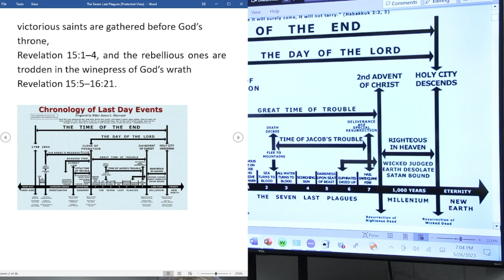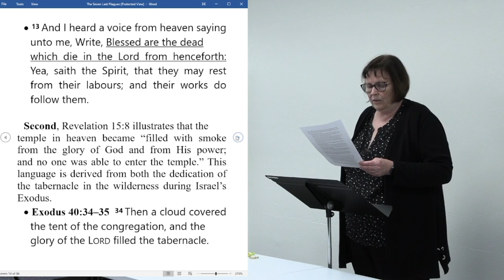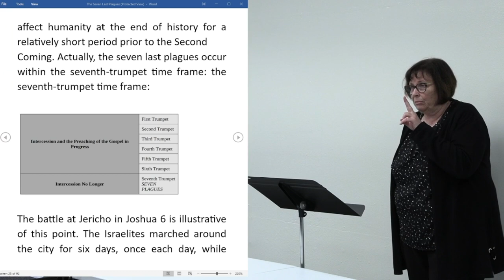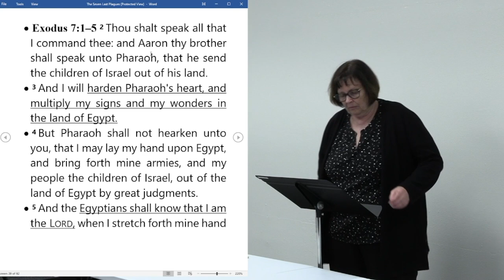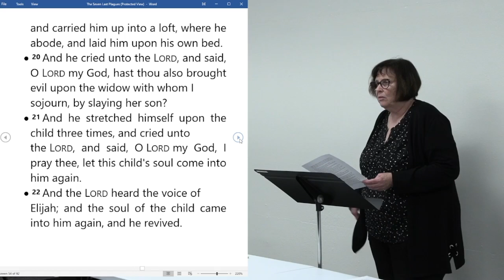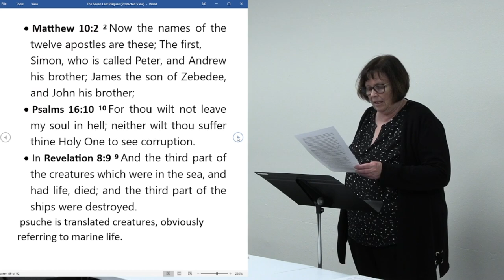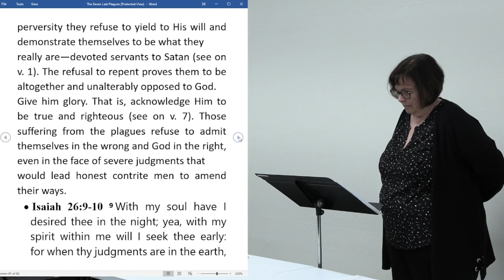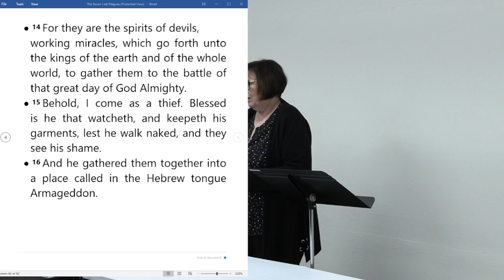26 May 2023 LNSDA Revelation Series: The Seven Last Plagues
Presenter: Barbara